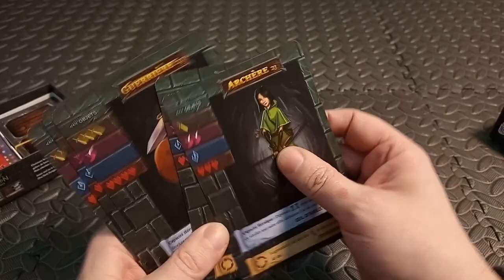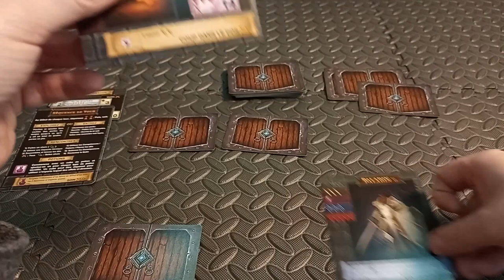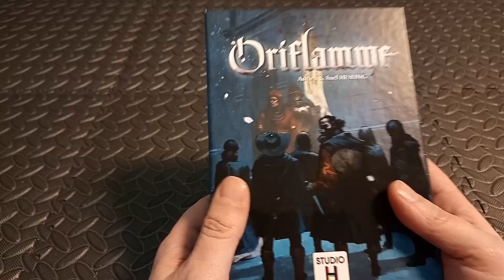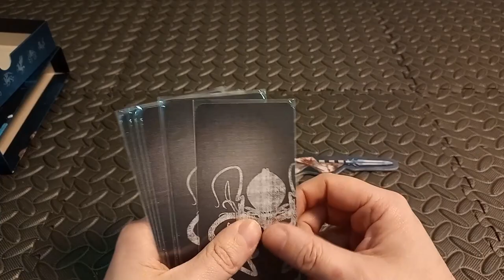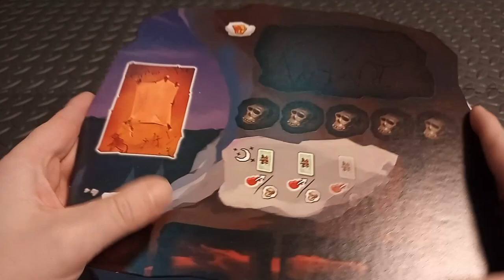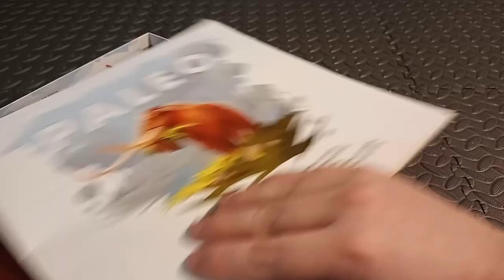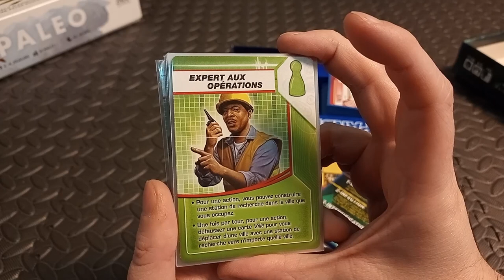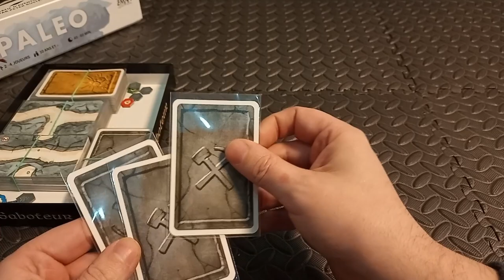J'ai quoi comme jeux? épisode 7